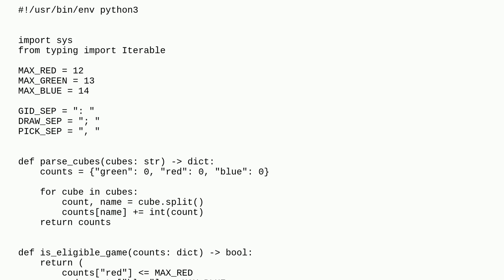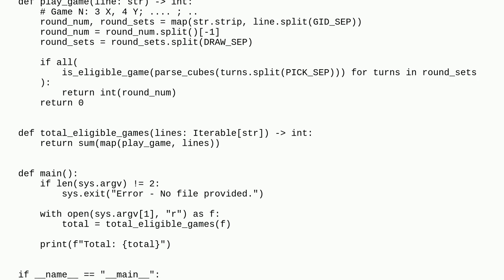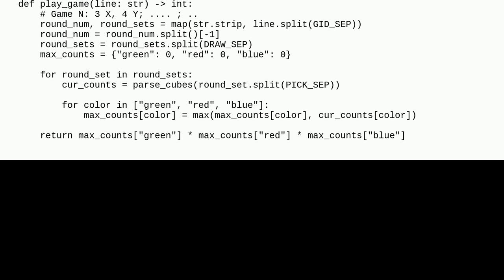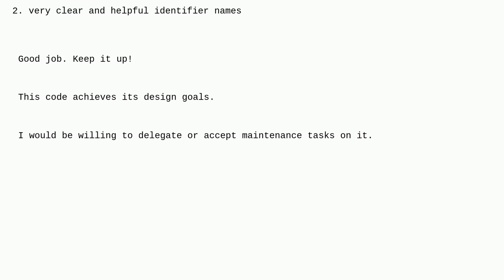Codereview: Advent of Code 2023 - Day 2: Cube Conundrum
Advent of Code 2023 - Day 2: Cube Conundrum

A special thanks goes out to the awesome community

  programming-challenge python